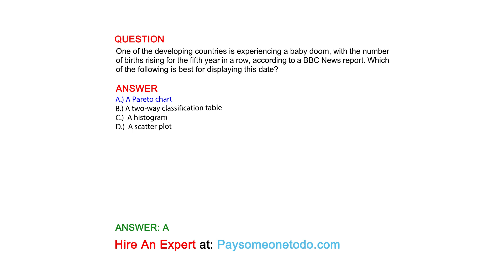One of the developing countries is experiencing a baby doom, with the number of births rising for...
QUESTION
One of the developing countries is experiencing a baby doom, with the number of births rising for the fifth year in a row, according to a BBC News report. Which of the following is best for displaying this date?

ANSWER
A.) A Pareto chart
B.) A two-way classification table
C.)  A histogram
D.)  A scatter plot